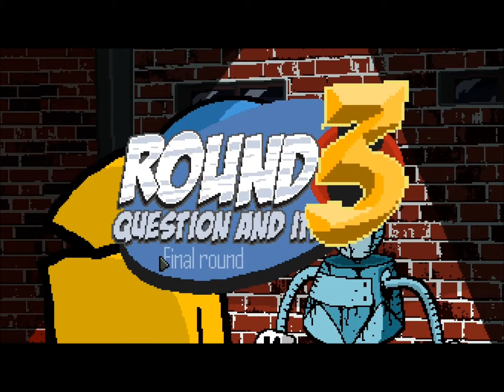Detective Case and Bot in: Murder in the Hotel Lisbon - Act 3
This cool new game was developed by Nerd Monkeys, a portuguese company and I decided to try it.
Murder in the Hotel Lisbon is a videogame inspired by the classic point and click adventures from the 80's and 90's.

Synopsys:
A strange murder has occurred in the Hotel Lisbon, a man committed suicide with 14 stabs to the back while at the same time he peacefully drank his coffee. This case with contradictory facts was too complex for Policeman Garcia to solve, so he decided to hire the only detective duo in town capable of solving it: the mythical Detective Case and the unmistakable Clown Bot.